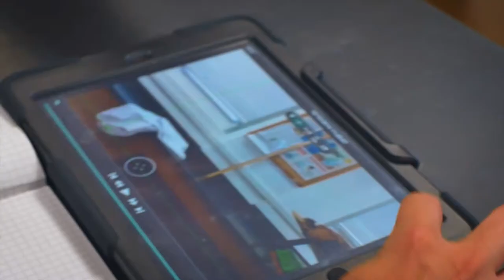Saltus Grammar School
Create by:
Burnt House Productions in association with Saltus Grammar School